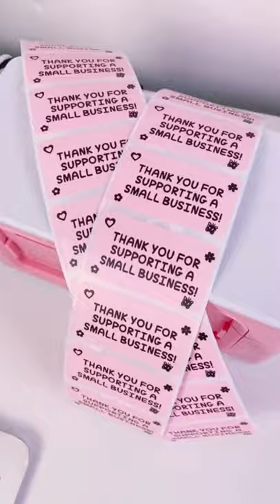HOW TO | make stickers with no ink using a thermal printer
Hi babes, in this video I'll be showing you how to make stickers for your small business with no ink using a thermal printer!

PRODUCTS USED IN THIS VIDEO:
Munbyn Thermal Printer
Pink Thermal Labels